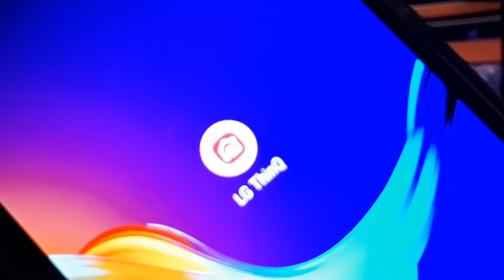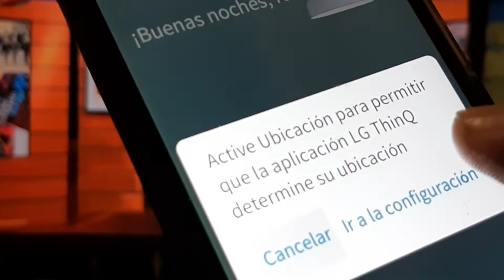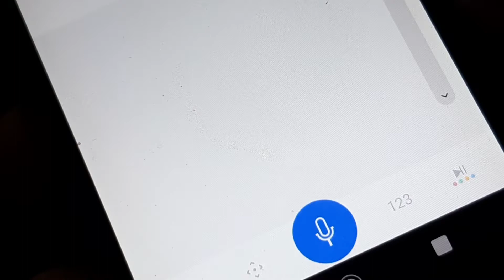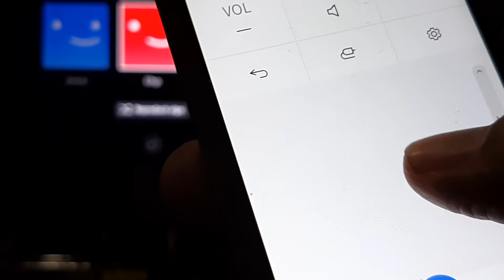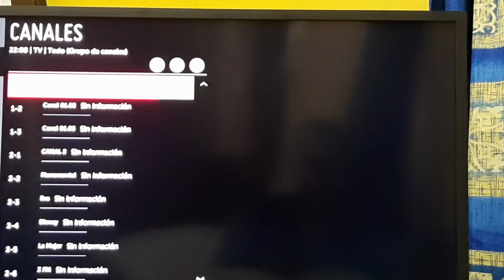Control por voz pantalla LG32LM630BPSB con LGThinQ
Control por voz pantalla  LG32LM630BPSB con LGThinQ usando si teléfono inteligente, convirtiéndolo en un poderoso control, además puede prácticamente disfrutar de un MAGIC CONTROL virtual.

Para más informes visite en Facebook Televisión, Radio y más